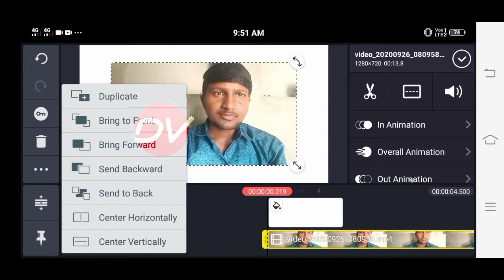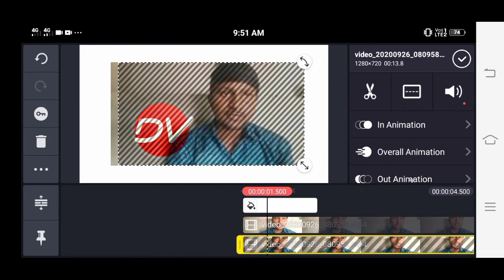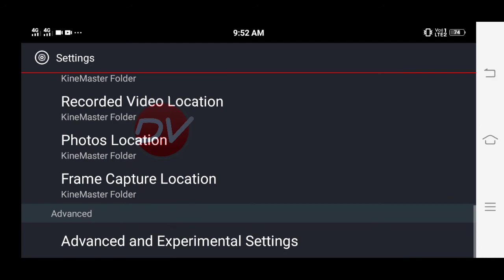Kine Master Video Leyer Problem kaise Solve Kare | How To Solve Video Leyer Problem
Kine Master Video Leyer Problem kaise Solve Kare | How To Solve Video Leyer Problem | Kine Master Tutorial

Hello people.

  Contact Dasharath Valmiki Official

👉 Thanks for waching our youtube chennal.